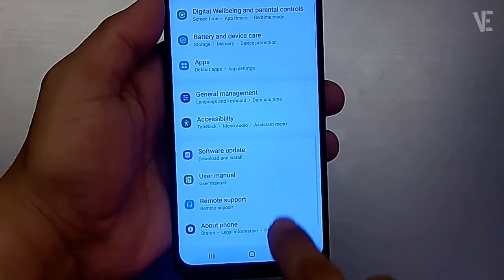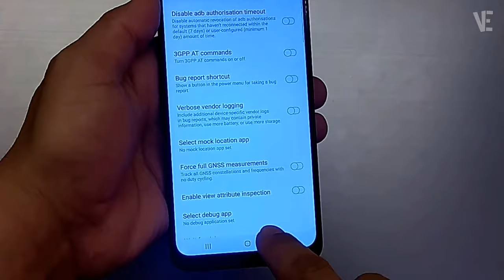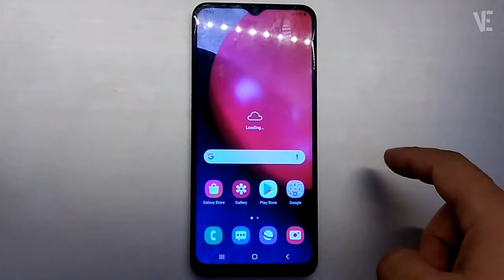Fix Samsung Usb Connector (Connected, Disconnected) | Screen not turn off | Display not off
👉 𝐋𝐚𝐝𝐞𝐧 𝐒𝐢𝐞 𝐑𝐞𝐢𝐛𝐨𝐨𝐭 𝐟𝐨𝐫 𝐀𝐧𝐝𝐫𝐨𝐢𝐝 𝐡𝐞𝐫𝐮𝐧𝐭𝐞𝐫 𝐮𝐧𝐝 𝐛𝐞𝐡𝐞𝐛𝐞𝐧 𝐒𝐢𝐞 𝐒𝐚𝐦𝐬𝐮𝐧𝐠-𝐒𝐲𝐬𝐭𝐞𝐦𝐩𝐫𝐨𝐛𝐥𝐞𝐦𝐞 𝐦𝐢𝐭 𝟏 𝐊𝐥𝐢𝐜𝐤
𝐑𝐞𝐢𝐁𝐨𝐨𝐭 𝐟𝐨𝐫 𝐀𝐧𝐝𝐫𝐨𝐢𝐝 𝐢𝐬𝐭 𝐝𝐢𝐞 𝐩𝐞𝐫𝐟𝐞𝐤𝐭𝐞 𝐋ö𝐬𝐮𝐧𝐠, 𝐮𝐦 𝐏𝐫𝐨𝐛𝐥𝐞𝐦𝐞 𝐦𝐢𝐭 𝐈𝐡𝐫𝐞𝐦 𝐀𝐧𝐝𝐫𝐨𝐢𝐝-𝐆𝐞𝐫ä𝐭 𝐬𝐜𝐡𝐧𝐞𝐥𝐥 𝐮𝐧𝐝 𝐞𝐢𝐧𝐟𝐚𝐜𝐡 𝐳𝐮 𝐛𝐞𝐡𝐞𝐛𝐞𝐧 .

▶ In This Video You Will Find How To Fix USB connector Connected Disconnected Error and Fix Problem Screen not turn off For All Samsung Phone ✔️.

▶ ⬇️ 𝐖𝐚𝐭𝐜𝐡 𝐎𝐭𝐡𝐞𝐫 𝐇𝐚𝐫𝐝𝐰𝐚𝐫𝐞 𝐒𝐨𝐥𝐮𝐭𝐢𝐨𝐧 𝐭𝐨 𝐅𝐢𝐱 𝐒𝐚𝐦𝐬𝐮𝐧𝐠 𝐔𝐒𝐁 𝐜𝐨𝐧𝐧𝐞𝐜𝐭𝐨𝐫 𝐂𝐨𝐧𝐧𝐞𝐜𝐭𝐞𝐝 𝐃𝐢𝐬𝐜𝐨𝐧𝐧𝐞𝐜𝐭𝐞𝐝 𝐄𝐫𝐫𝐨𝐫 𝐚𝐧𝐝 𝐅𝐢𝐱 𝐏𝐫𝐨𝐛𝐥𝐞𝐦 𝐒𝐜𝐫𝐞𝐞𝐧 𝐧𝐨𝐭 𝐭𝐮𝐫𝐧 𝐨𝐟𝐟 :

▶ ⏰ 𝐭𝐢𝐦𝐞 𝐬𝐭𝐚𝐦𝐩𝐬 ⏰

0:00 intro
0:10 How To Fix Samsung USB connector Connected Disconnected Error and Fix Problem Screen not turn off ?
0:42 Click 7 times Or More To Activate Developer Options
1:25 Select Charging Phone Only
1:40 After Restart Phone It Will Fix The Problem
1:50 If This Method Didn't work, Click On The Video Corner And Watch Other Solution

🎵 Track Info:

Title: Iceland by Alex-Productions
Genre and Mood: Cinematic + Dram

▶  Bypass FRP SAMSUNG (A3 A5 A7 2017) Remove Google Account Lock Android Oreo 8.0 + Youtube Update Fix

▶  Samsung ( A10 A20 A30 A40 A50 A70 ) Hard Reset | How To Factory Reset samsung Galaxy A Series

▶  Samsung A02s Frp Bypass | How To Remove Google Account A02s A03s A10s A20s A30s Without Pc ✔️